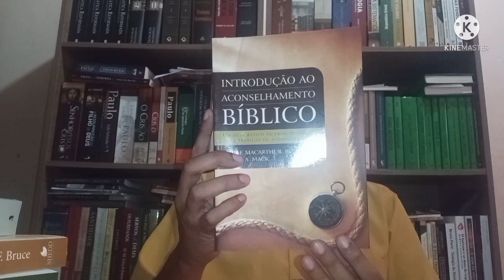INTRO. AO ACONSELHAMENTO BÍBLICO - John MacArthur/W. MACK (Editora HAGNOS).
•INTRODUÇÃO AO ACONSELHAMENTO BÍBLICO - John MacArthur & Wayne Mack (Editora HAGNOS).